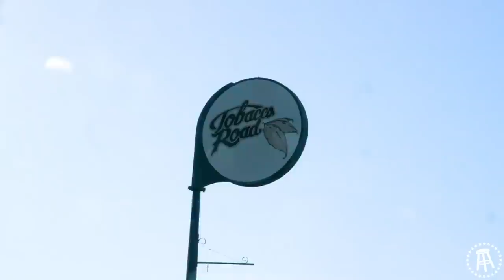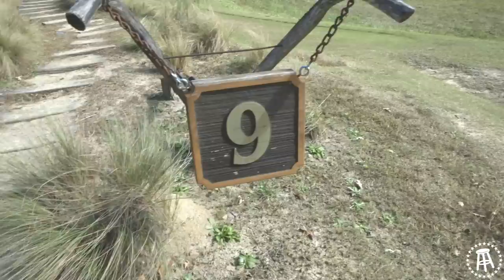Is It Unique Or Clown Golf?! - Fore Play Travel Series, Tobacco Road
The first episode of the Fore Play Travel Series takes us to the Tobacco Road Golf Club in Sanford, North Carolina. The guys took on four different courses in five days, here’s number one.